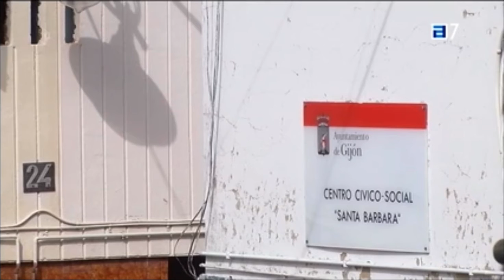Comunidad energética de Santa Bárbara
Una treintena de vecinos del Poblao de Santa Bárbara, en Gijón/Xixón, han comenzado a dar los primeros pasos para constituir una comunidad energética en el barrio. Será la primera de la ciudad y una de las primeras en toda Asturias. Calculan que esta iniciativa podría ayudarles a ahorrar un 20% en la factura de la luz.